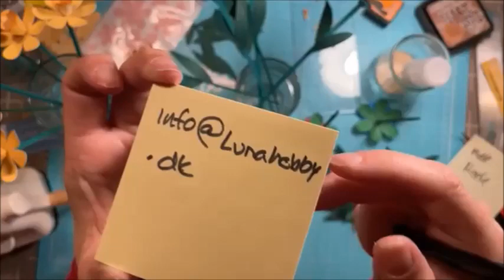Hyggescrap m/Sus - Påskeliljer og bonus blomster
Denne film er lavet live på Facebook den 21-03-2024 Hos Luna Hobby, og efterfølgende lagt her på min kanal. Jeg er en del af del af Luna Hobby's kreateam og derfor mærkes denne film som REKLAME.